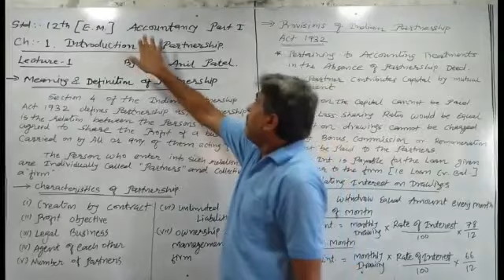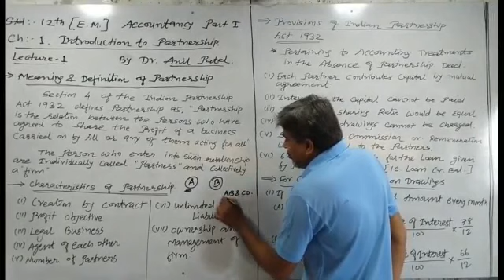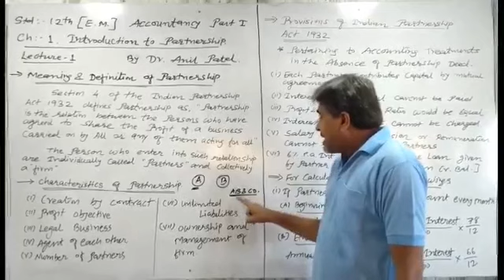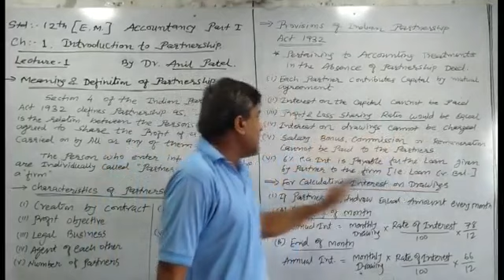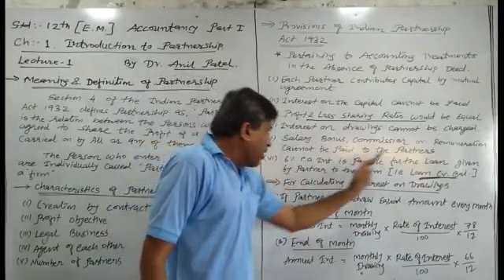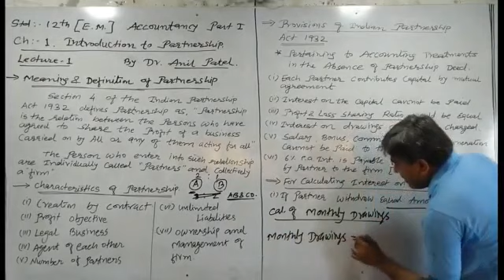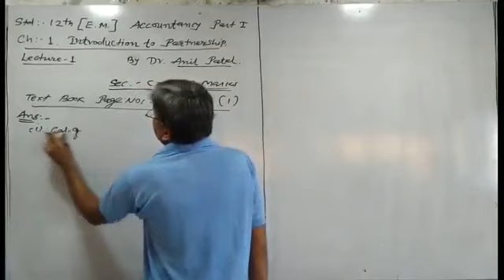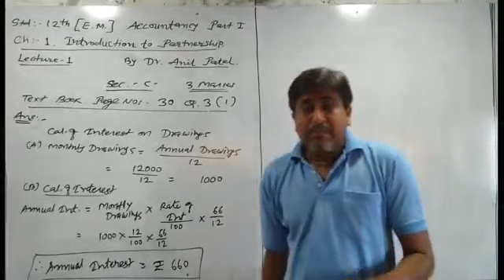Std.12th,(Eng.Med.),A/c, Part 1, Ch.1, Lecture 1,By Dr. Anil Patel from Saraswati School Of Commerce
Std.12th, Commerce, (English Medium) Accountancy, Part 1 , Chapter 1, introduction to partnership , Theory and Short examples of 3 Marks, By Dr. Anil Patel from Saraswati School Of Commerce,  Nizampura,  Vadodara,  Gujarat , India , Phone no.9824393941.